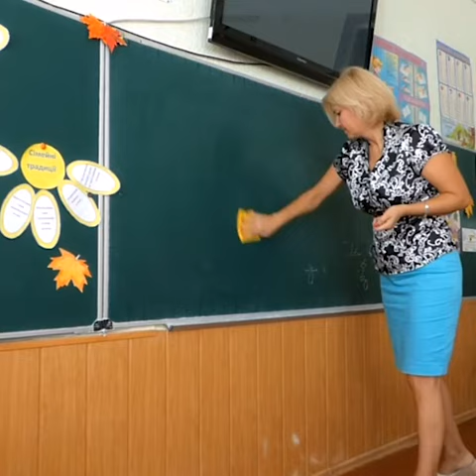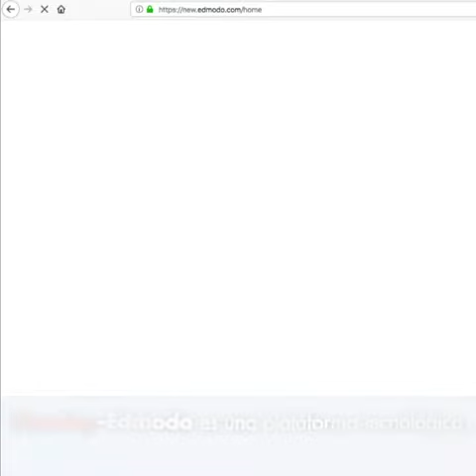Sinadep-Edmodo para la Generación Z